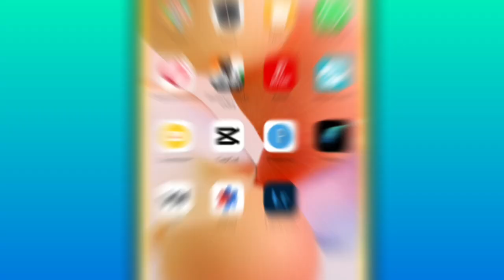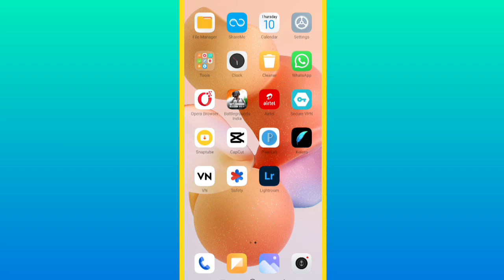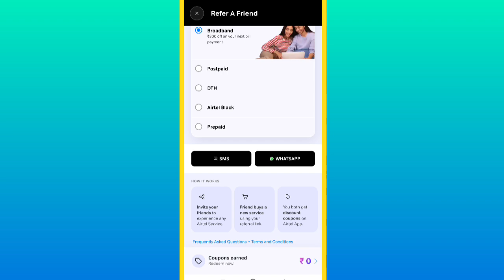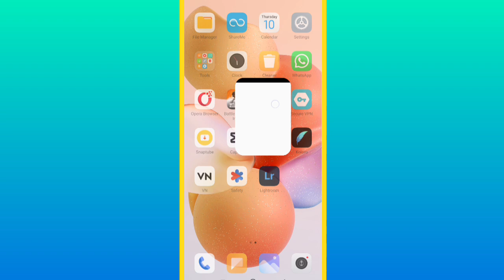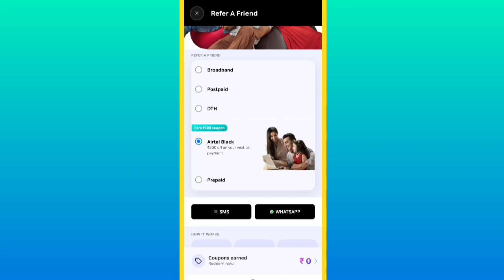airtel refer and earn 300 cashback / airtel refer and earn 100 / Airtel / free cashback offer